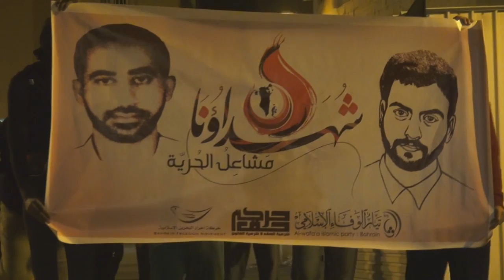"شهداؤنا مشاعل الحرية" تظاهرة في النويدرات تأهباً لعيد الشهداء 11/12/2013 Bahrain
حشد من أهالي منطقة النويدرات جنوب العاصمة المنامة شارك مساء أمس يوم الأربعاء (11 ديسمبر/كانون الثاني 2013) في مسيرة تحت شعار "شهداؤنا مشاعل الحرية" إستعداداً و تحشيداً للمشاركة الكبرى بالفعاليات الموحدة بالعاصمة المنامة و تمسكاً بالقصاص من قتلة الشهداء وتضامناً مع آباء الشهداء المعتقين . المتظاهرون رددو شعارات مناهضة للنظام الخليفي الحاكم ورفعوا صور المعتقلين